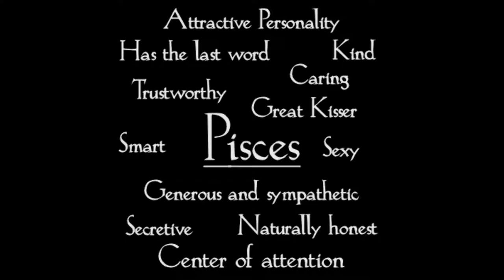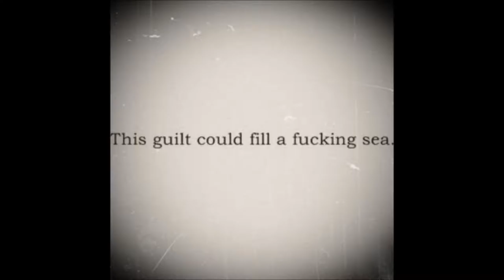v.43 Silke bokfynd Hanna Olsson 9B